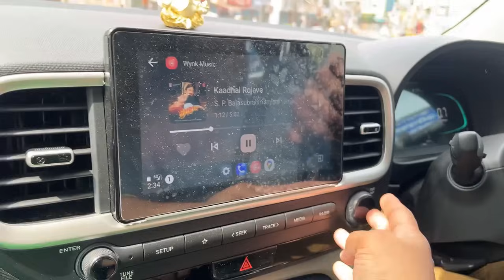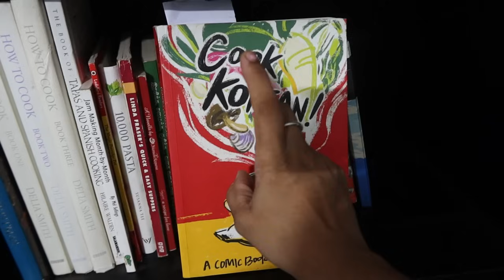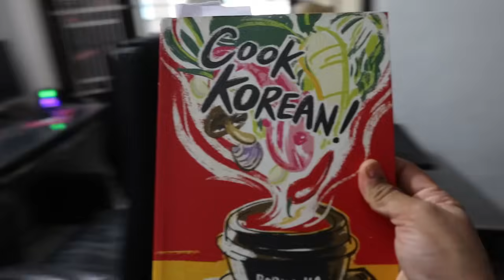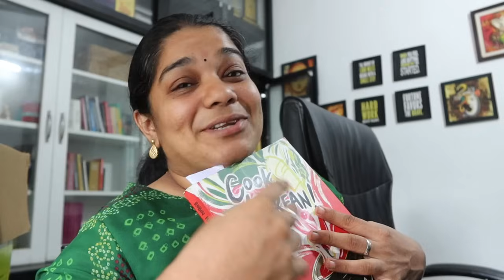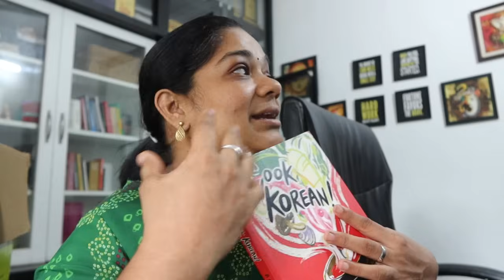Oru Vishayatha Pathi Teriyama Pesa Koodathu - Try First to change Assumption - Korean Jjajangmyeon